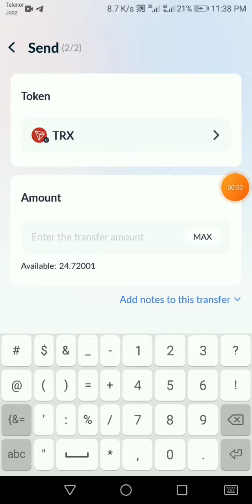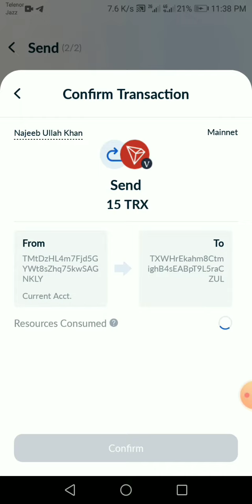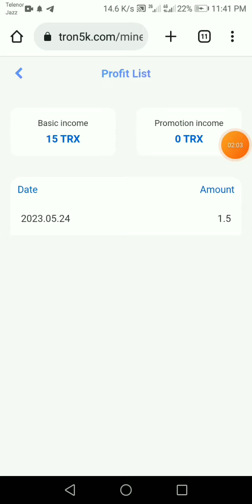tron5k.com Live Deposit & Live Withdrawal Payment Proof In 23 May 2023